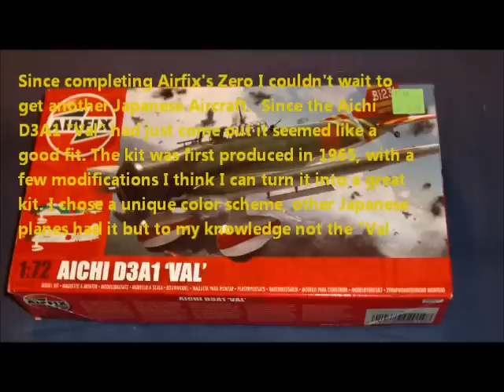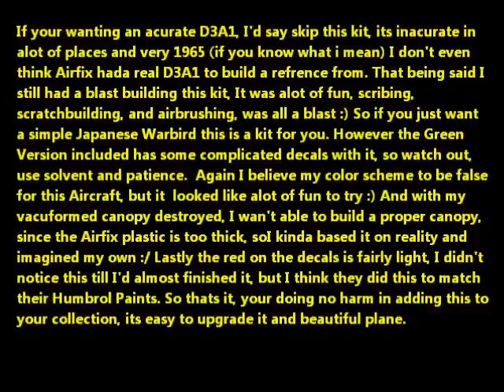Airfix 1:72 Aichi D3A1 "Val"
Testing a new editing program, hope the quality is better :) I also hope to do more brushing with future projects.